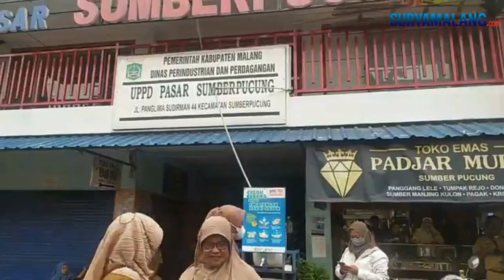Kadisperindag Malang Tentang Operasi Minyak Murah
Reporter :  Lu'lu'ul Isnainiyah - Editor Video : Akhmad Yusuf
KABUPATEN MALANG - SURYAMALANG.COM

Sementara itu menurut Kepala Disperindag Kabupaten Malang, Mahila Surya Dewi mengatakan, adanya pasar minyak sebagai bentuk untuk menekan inflasi.

"Kita ketahui bersama inflasi ini mendunia dan para kepala daerah diberikan tugas dan tanggung jawab untuk menyelesaikan hal itu," ungkap Mahila.

Untuk mengatasi hal tersebut, disperindag bekerjasama dengan 16 distributor minyak se Kabupaten Malang untuk menjual minyak goreng dengan harga murah.

Namun, dari ke-16 distributor, Mahila menyebutkan  hanya ada empat distributor yang meresponnya.

"Alhamdulillah kami sangat berterimakasih kepada CV Toko Migor (Kuda Grup) bisa berkontribusi kepada masyarakat jauh dari prediksi, dari yang seminggu sekali, ternyata dua kali dalam seminggu," tuturnya.

Dalam operasi kali ini di Pasar Sumberpucung, Mahila menyebutkan ada sebanyak 15 ton minyak yang digelontorkan kepada masyarakat.

Dengan harga jual minyak goreng curah Rp 14 ribu per kilogram. Harga tersebut jauh lebih murah jika dibandingkan dengan harga jual pasar yakni Rp 17 ribu.

Selain itu masyarakat yang ingin membeli minyak juga tidak dibatasi. Berapapun yang mereka butuhkan bisa terpenuhi.

"Alhamdulillah pihak distributor sendiri tidak memberikan patokan maksimal berapa, karena saya sudah mempublikasikan ke masyarakat untuk membeli maksimal 1 jirigen. Dan ternyata enggak," imbuhnya